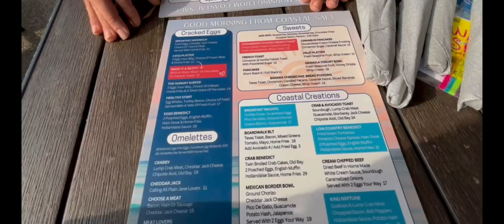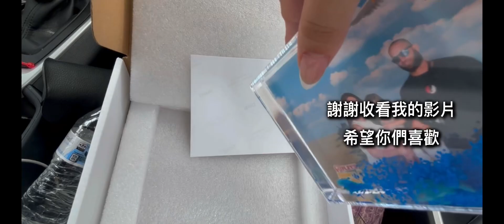[吃喝玩樂Eps7]剛開學就厭了|帶兩個混血女兒週末出發海洋城☀️🌴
關於我

來看更多影片-